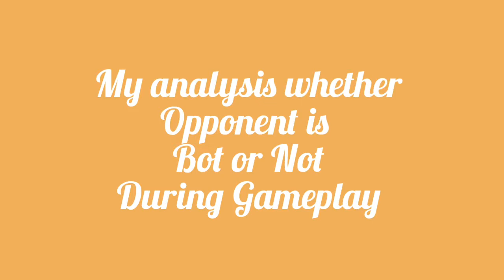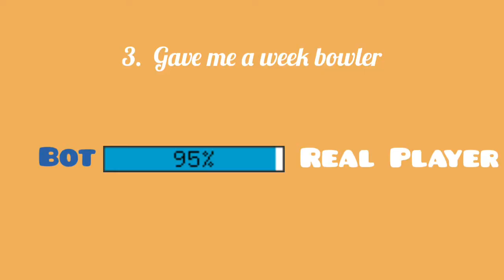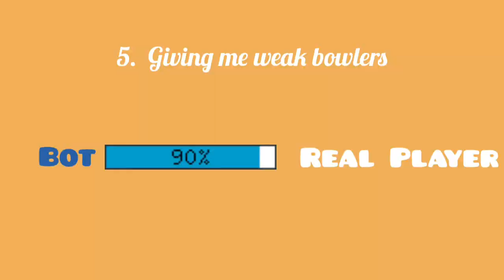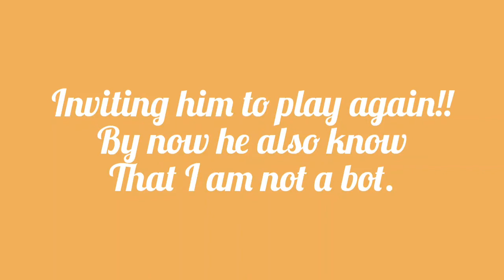Stick Cricket Live | How to Know Whether Opponent is a Real player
Stick Cricket live is a amazing game where we can play Multiplayer game and challenge real time opponents. However many have doubts that do we always play with real players or is there any bot as opponent. In this match, I will do some analysis and show my views. Please watch Stick Cricket Live Mumbai Bot or Not | Analysis During Gameplay and my other videos on gameplay.

Download a FREE Stick Cricket Live Tips and Tricks Apk!

⏳ TIMESTAMPS:
00:00 - Intro

WHO I AM: I'm Stick Coach(Fareed), a Stick Cricket Live Gamer living in India. I create videos for Stick Cricket Live gameplays, tutorials, tips and tricks.

GET IN TOUCH: I’d love to hear from you, if you feel like talking!  - Comment me on any of my video, that’s the quickest way to get a response from me. Can’t wait to connect with you! 🥰